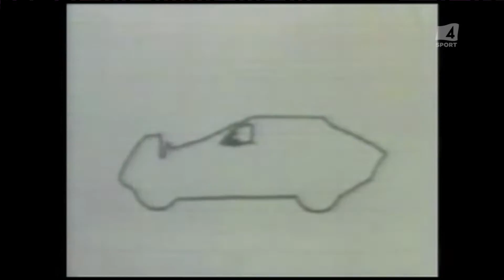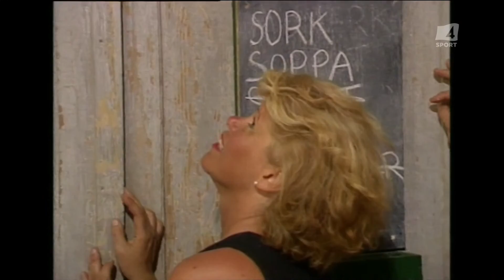Peppe 22 år på TV4 - (2013)